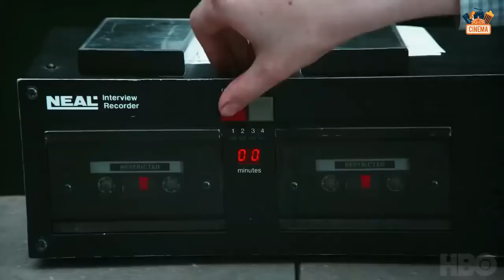Landscapers (2021) Official Trailer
Cast :
Olivia Colman, Samuel Anderson, Kate O'Flynn, Karl Johnson, Felicity Montagu, Daniel Rigby, Dipo Ola, Jay Phelps

Plot :
A devoted and mild-mannered couple decides to kill spouse's parents...